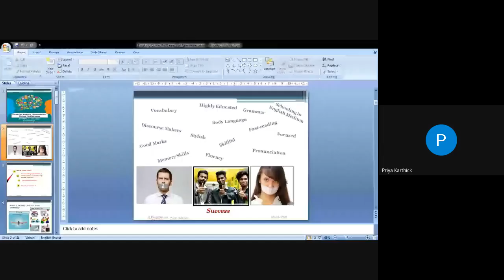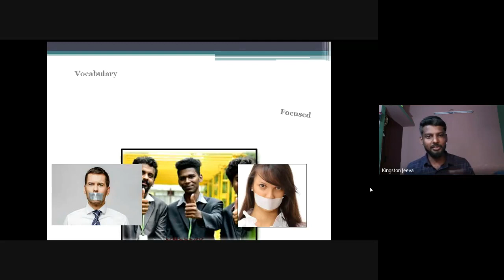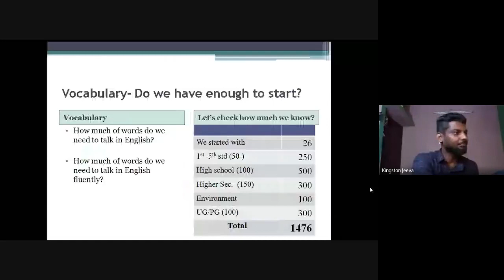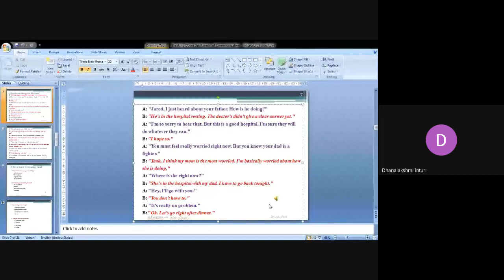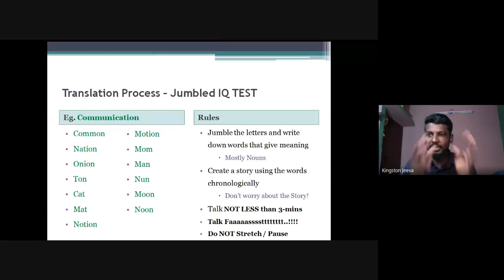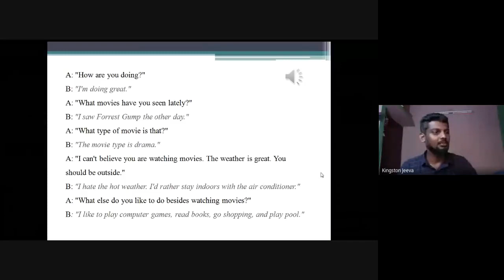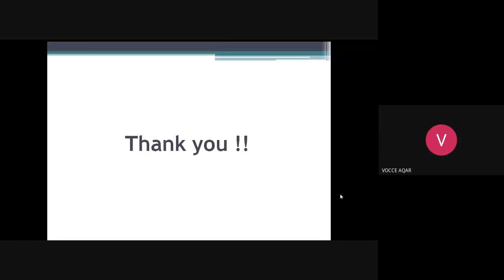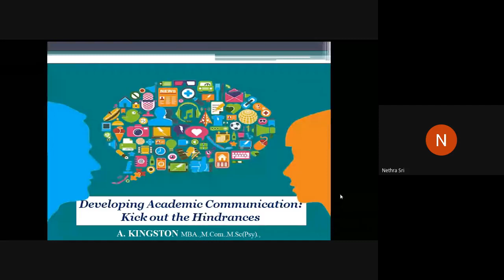Good Communication Skills on 2020 08 07